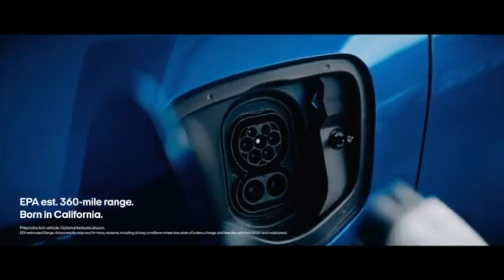⚡️FISKER OCEAN CLEAN FUTURE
The Fisker Ocean is the BEST affordable All-Electric SUV with Modern Technology on a 360-mile Range

The Fisker Ocean is the BEST affordable All-Electric SUV with Modern Technology on the market. In this video, we will explain all of Fisker's great design features. Fisker Ocean One has the longest EV SUV range today getting 360 miles on a full charge. Fisker Production has started and will deliver cars to customers who reserved an SUV. If you are looking for your next family car, SUV, or retirement car with Fisker's Solar Sky solar roof. In this video, you will learn why Fisker Inc. will be the fastest-growing All-Electric Car manufacturer in the world. Faster than Tesla Automotive.

These are four Different Fisker Models:
1. Fisker Ocean One
2. Fisker Ocean Extreme
3. Fisker Ocean Ultra
4. Fisker Ocean Sport

LINKS & RESOURCES

🏆 My Goal 🏆
CHANNEL NOTICE:
My opinions are my own and not this channel's.  Please do not use my opinion as any kind of Financial Advice.